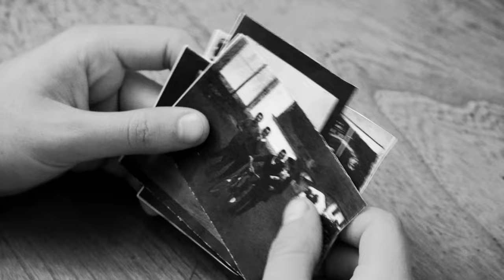OTXENTAITRESIAN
Kortuan izena: Otxentaitresian
Taldian izena: Gero Nola & Txiri
 izen abizenak: Mikel Olabarria, Andoni Monux, Iñaki Olabarria, Maialen Mujika, Andrea Gonzalez, Sara Beristain, Asier Muñoz, Aimar Olañeta, Beñat Loidi, Ibai Sanz, Xabier Igartua.
Edizio lanak: Ibon Gomez